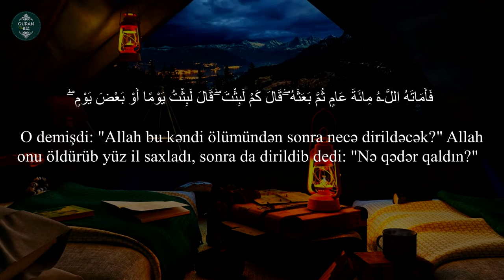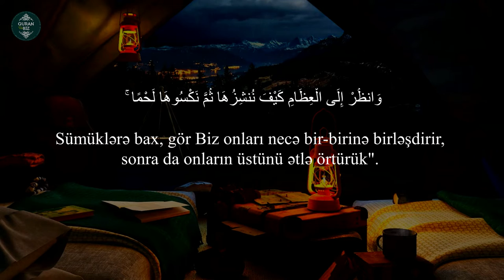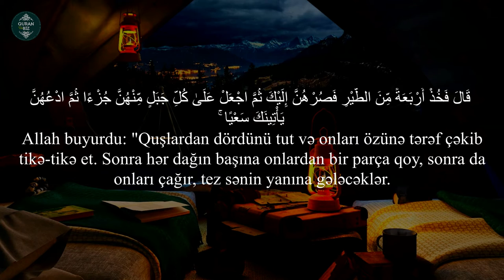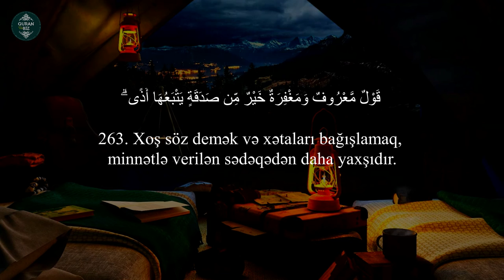Allah istədiyi kimsənin mükafatını artırar..Bəqərə surəsi (258 -263) Abdurrahman al Ali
2. əl-Bəqərə surəsi

Məşhur qarilər:
İdris Abkar.
Saad Al Ghamdi
Mişari ar-Raşid
Feysal ar-Ruşud
Muhammad Al-Luhaidan
Abdul Həlim
İslam Subhi

 1. Fatihə surəsi 2. əl-Bəqərə surəsi 3. Ali-İmran surəsi 4. ən-Nisa surəsi
5. əl-Maidə surəsi 6. əl-Ənam surəsi 7. əl-Əraf surəsi 8. əl-Ənfal surəsi
9. ət-Tovbə surəsi 10. Yunus surəsi 11. Hud surəsi 12. Yusuf surəsi
13. ər-Rad surəsi 14. İbrahim surəsi 15. əl-Hicr surəsi 16. ən-Nəhl surəsi
17. əl-İsra surəsi 18. əl-Kəhf surəsi 19. Məryəm surəsi 20. Ta ha surəsi
21. əl-Ənbiya surəsi 22. əl-Həcc surəsi 23. əl-Muminun surəsi
24. ən-Nur surəsi 25. əl-Furqan surəsi 26. əş-Şuəra surəsi
27. ən-Nəml surəsi 28. əl-Qasas surəsi 29. əl-Ənkəbut surəsi
30. ər-Rum surəsi 31. Loğman surəsi 32. əs-Səcdə surəsi
33. əl-Əhzab surəsi 34. Səba surəsi
35. Fatir surəsi 36. Ya sin surəsi 37. əs-Saffat surəsi
38. Sad surəsi 39. əz-Zumər surəsi 40. Ğafir surəsi
41. Fussilət surəsi 42. əş-Şura surəsi 43. əz-Zuxruf surəsi
44. əd-Duxan surəsi 45. əl-Casiyə surəsi 46. əl-Əhqaf surəsi
47. Muhəmməd surəsi 48. əl-Fəth surəsi
49. əl-Hucurat surəsi 50. Qaf surəsi 51. əz-Zəriyət surəsi
52. ət-Tur surəsi 53. ən-Nəcm surəsi 54. əl-Qamər surəsi
55. ər-Rahmən surəsi 56. əl-Vaqiə surəsi 57. əl-Hədid surəsi
58. əl-Mucadilə surəsi 59. əl-Həşr surəsi 60. əl-Mumtəhənə surəsi
61. əs-Saff surəsi 62. əl-Cumuə surəsi 63. əl-Munafiqun surəsi
64. əl-Təğabun surəsi 65. ət-Talaq surəsi 66. ət-Təhrim surəsi
67. əl-Mulk surəsi 68. əl-Qaləm surəsi 69. əl-Həqqa surəsi
70. əl-Məaric surəsi 71. Nuh surəsi 72. əl-Cinn surəsi
73. əl-Muzzəmmil surəsi 74. əl-Muddəssir surəsi
75. əl-Qiyəmə surəsi76. əl-İnsan surəsi 77. əl-Mursəlat surəsi
78. ən-Nəbə surəsi 79. ən-Nəziət surəsi 80. Əbəsə surəsi
81. ət-Təkvir surəsi 82. əl-İnfitar surəsi 83. əl-Mutaffifin surəsi
84. əl-İnşiqaq surəsi 85. əl-Buruc surəsi 86. ət-Tariq surəsi
87. əl-Əla surəsi 88. əl-Ğaşiyə surəsi 89. əl-Fəcr surəsi 90. əl-Bələd surəsi
91. əş-Şəms surəsi 92. əl-Leyl surəsi 93. əd-Duha surəsi
94. əş-Şərh surəsi 95. ət-Tin surəsi 96. əl-Ələq surəsi
97. əl-Qadr surəsi 98. əl-Beyyinə surəsi 99. əz-Zəlzələ surəsi
100. əl-Adiyat surəsi 101. əl-Qariə surəsi 102. ət-Təkəsur surəsi
103. əl-Əsr surəsi 104. əl-Huməzə surəsi 105. əl-Fil surəsi
106. Qureyş surəsi 107. əl-Maun surəsi 108. əl-Kovsər surəsi
109. əl-Kəfirun surəsi 110. ən-Nəsr surəsi 111. əl-Məsəd surəsi
112. əl-İxlas surəsi 113. əl-Fələq surəsi 114. ən-Nəs surəsi